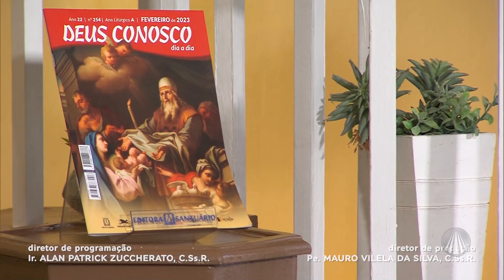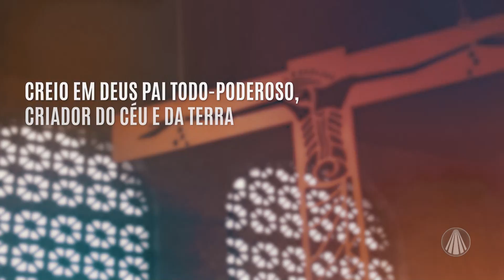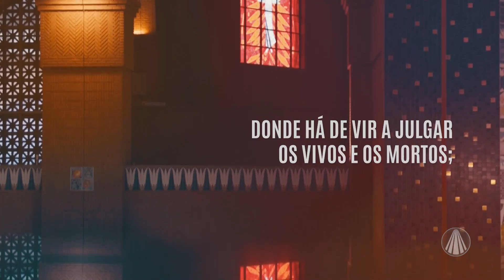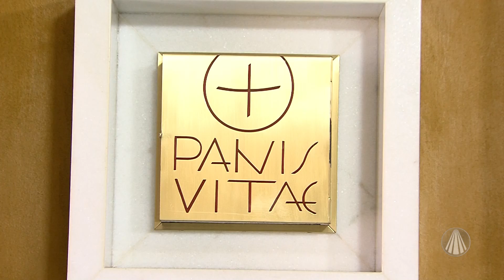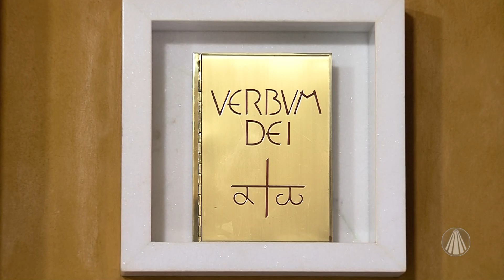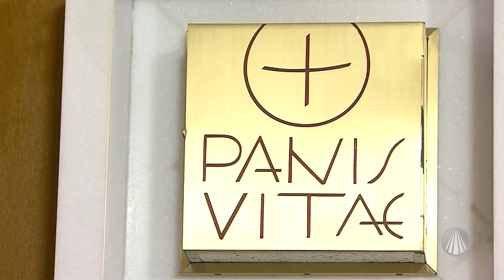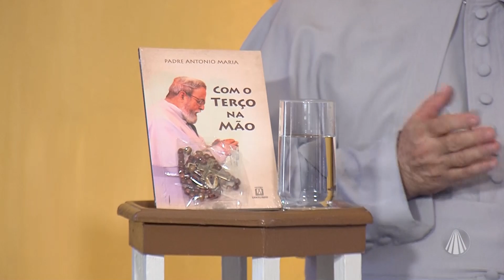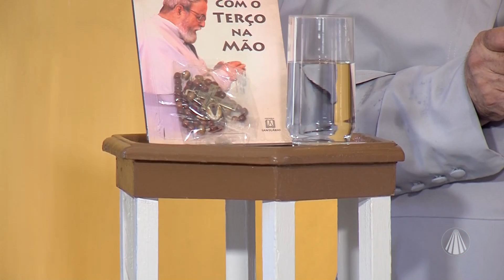Terço de Aparecida com Pe. Antonio Maria - 23 de fevereiro de 2023 [Mistérios Luminosos]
Reze o Terço de Aparecida com @PadreAntonioMariaOriginal

Deixe nos comentários suas intenções

TV APARECIDA
É bom estar onde a Mãe está!